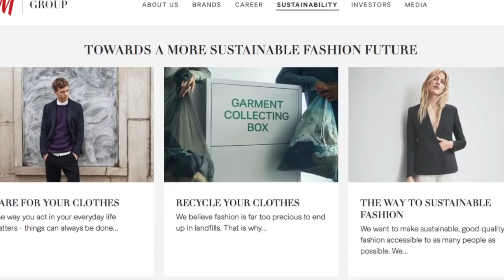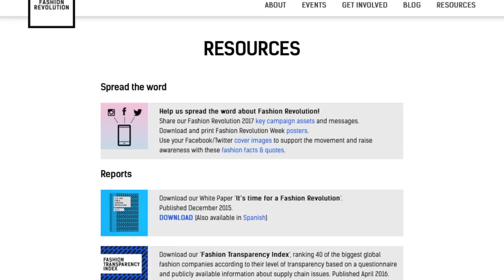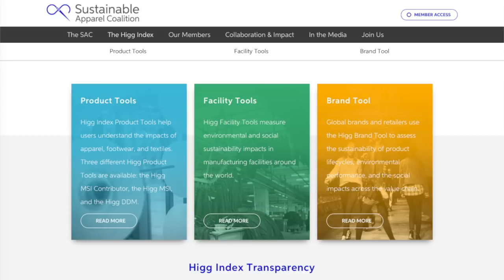GREENWASHING: LA GRANDE BUGIA DELL'ESSERE SOSTENIBILI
Cos'è il greenwashing? Come riconoscerlo? Vi faccio qualche esempio di greenwashing nel campo della moda e vediamo insieme come smascherare le false promesse green e sostenibili di alcuni marchi di moda.

Alcuni siti utili:
FTC:

Poster "Flora" disegnato da me, in vendita nello shop Etsy di Laboratorio Grafico